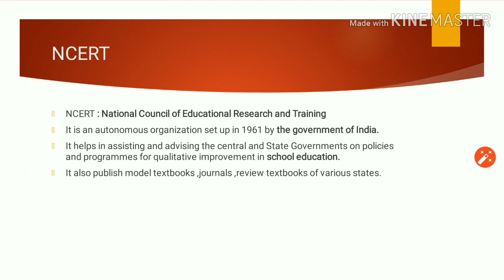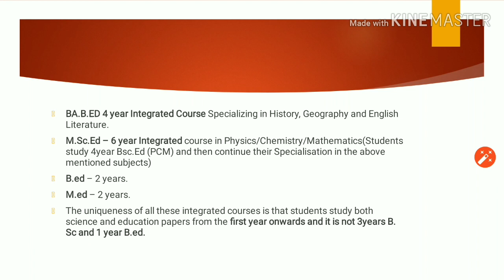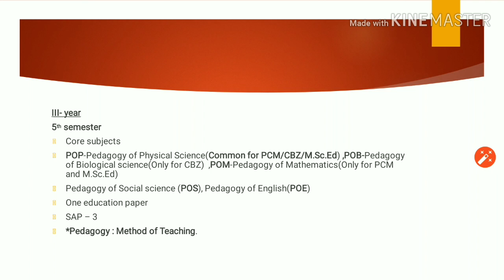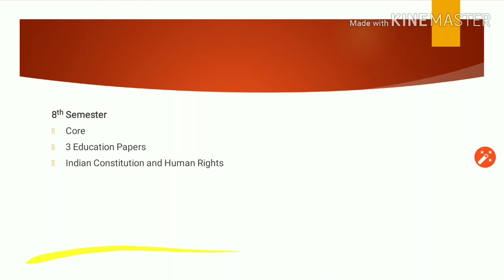Regional institute of education |Mysuru|A complete summary about Rie, Mysuru|Wanna be a Teacher?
All about the courses in Regional Institute of education,Mysuru. A perfect place to become a Teacher.
Please do watch and like the video.Share with others who needs this the most.

Ask your clarifications in the Comments Box.
Regards,
Prem A